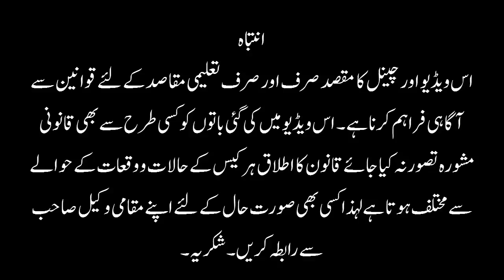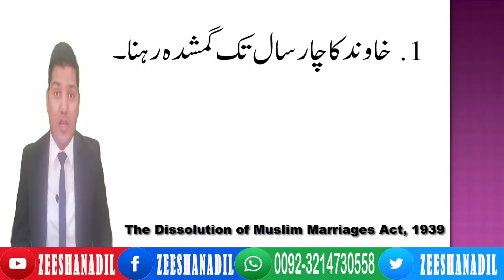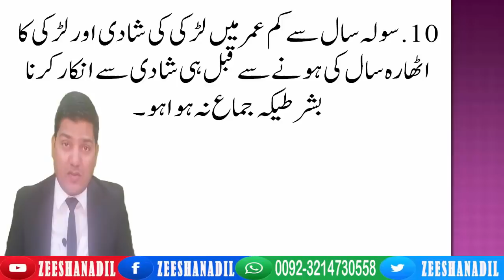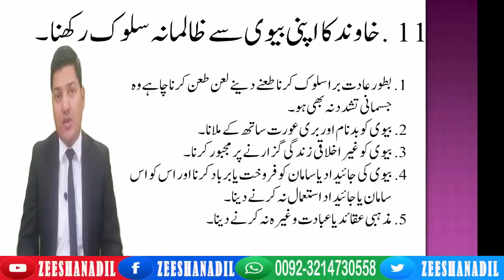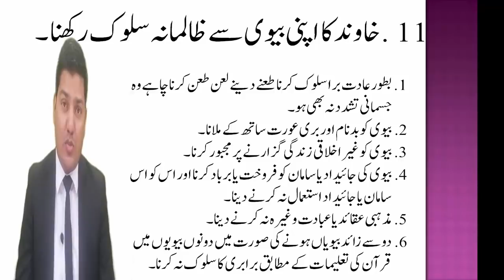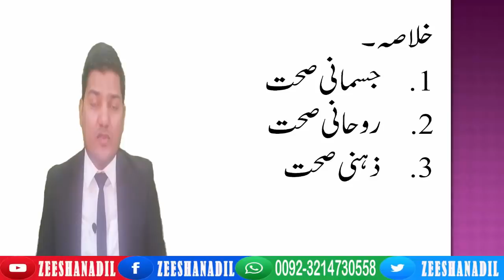Why wife gets divorce.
What are the types of dower in Islam?

Restitution of conjugal rights.

How to remove false marriage claim?

How to divorce pregnant wife?

How to get custody of minor?

How to recover jahaz.

What is the talaq complete legal procedure.

What to do after khula decree.